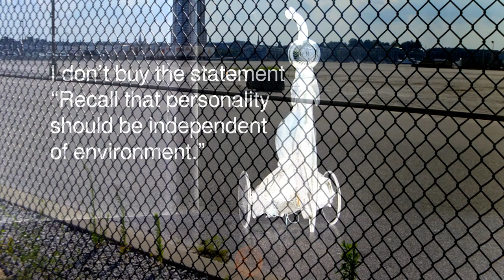Somebody Did Something Then The People Came #218